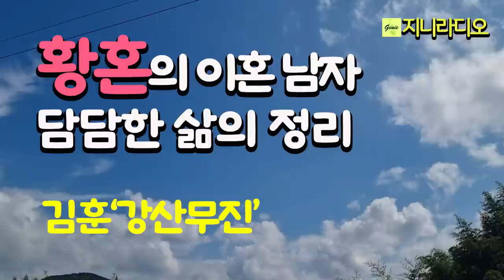황혼의 한 이혼 남자의 발병, 쓸쓸하고도 담담한 생의 정리, 혼자 가야 할 가없는 세상과 시간의 풍경/ 김훈 강산무진/ 책읽어주는여자/ 지니라디오/ 오디오북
* 작품명; '강산무진'
* 지은이; 김훈
* 출판사; 문학동네(2001년)

[김훈 작가]
  1948년 5월 5일 서울특별시 태생이다. 경향신문 편집국장을 지낸 바 있는 언론인이자 소설가인 김광주의 아들로, 서울돈암초등학교와 휘문중학교, 휘문고등학교를 졸업하고 고려대학교 정치외교학과에 입학해 2년 만에 영문과로 전과했다. 그러나 군 복무 뒤 가정 사정이 어려워지자 중퇴했다.
군에서 제대하기 직전인 1973년에 아버지 김광주가 사망했는데, 어찌나 집안이 어려웠던지 묘지조차 제대로 구하지 못해서 김훈은 묘지 비용을 할부로 갚아야 했다.
  1973년 한국일보에 입사하여 사회부 기자로서 활동하다가 국민일보, 한겨레신문, 시사저널 등의 언론사를 거치면서 기자로 활동해 왔다. 사표를 쓴 것만 소설가가 되기 전까지 무려 열 일곱 번이었다고.
  1986년 3년 동안 『한국일보』에 매주 연재한 여행 에세이를 묶어 낸 『문학기행』(박래부 공저)이 첫 책으로, 1994년 『빗살무늬토기의 추억』을 시작으로 소설로 옮겨갔다.
  2001년 출간하여 현재까지 스테디셀러인 칼의 노래(동인 문학상 수상작)로 대중적으로 많은 사랑을 받으면서부터 유명세를 타기 시작, 이후 출간하는 작품들마다 대중의 관심을 받으며 베스트셀러 작가로서 꾸준히 새로운 작품들을 집필했다.
2002년부터 한겨레에 '거리의 칼럼'이라는 제목으로 칼럼을 기고하고 있다.

수상 : 2022년 동리문학상, 2013년 가톨릭문학상, 2007년 대산문학상, 2005년 황순원문학상, 2004년 이상문학상, 2001년 동인문학상

[타임라인]
00:00:08  인트로
00:00:53 본문